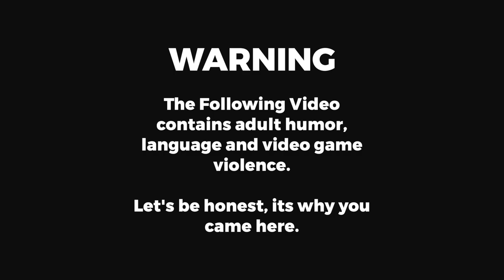GTA V DOJ - Episode 35 - The Fast and the Fun.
Drifting in the muntains (Delivering that tofu) turns into a high speed persuit through the streets of Los Santos.

Join me on my adventures with the various departments of the Department of Justice Roleplay Community in our 5M servers.
In these videos, we will join my civilian characters, the Fire Department, and Deputy Kate Reilly in the wonderful world of San Andreas.

Note: The content of these videos are in no way connected to GTA online and we do not condone modding in
GTA online.

Credit:
Intro Video- Argon Gaming.